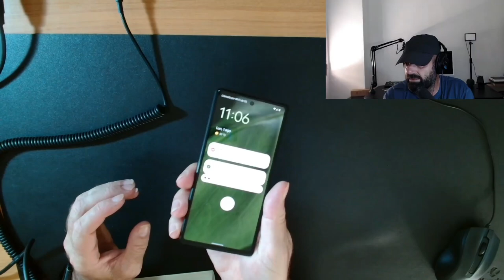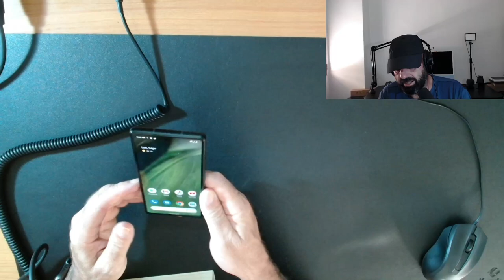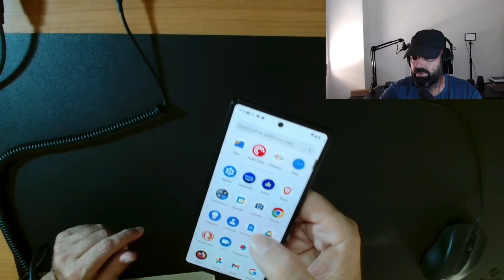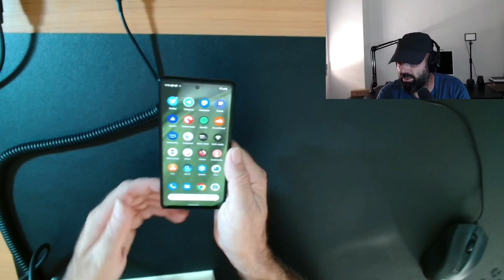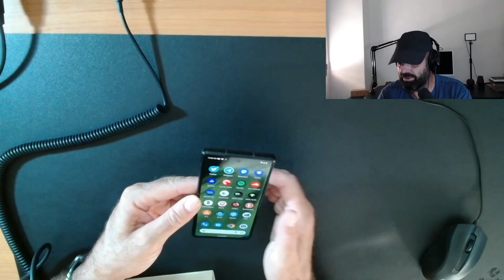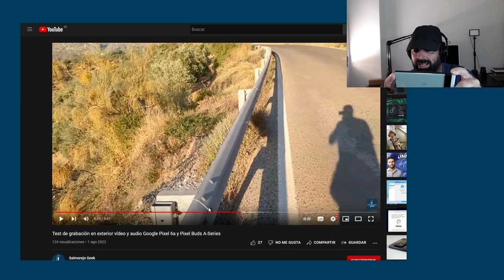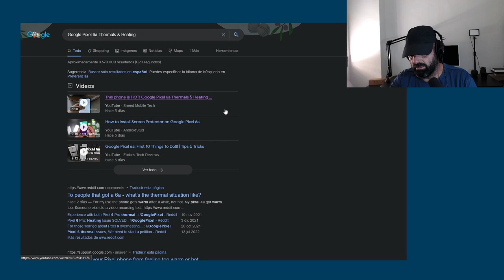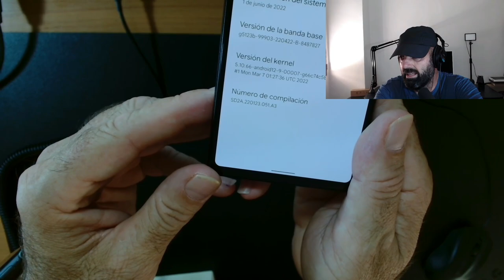Google Pixel 6a: Impresiones reales de primeros días de uso. Lo bueno, lo malo y lo caliente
Tras un par de días de uso os dejo mis impresiones del Google Pixel 6a, un buen SmartPhone relación calidad precio pero a día de hoy es un móvil caliente caliente.